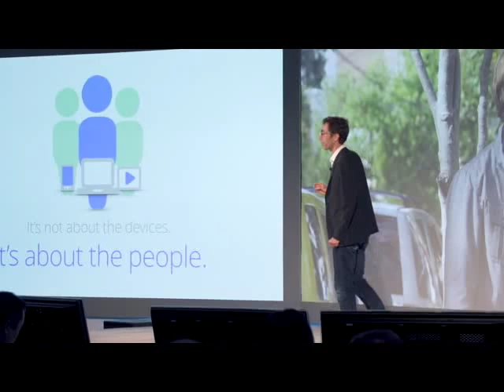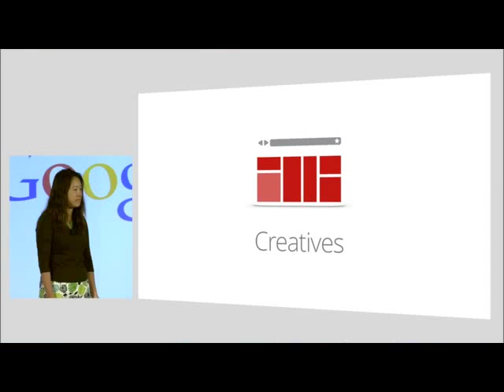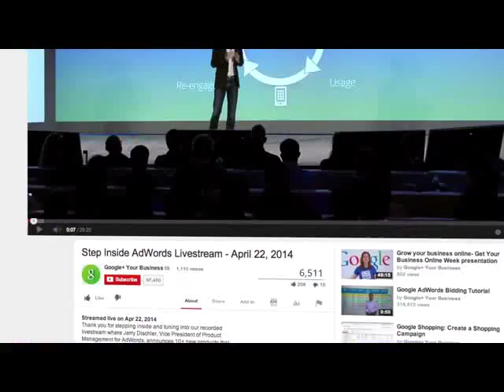Google's AdWords Performance Forum by FreemanXP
Winner of the 2014 Event Technology Award for Best Combination of Event Technologies (B-TO-B)